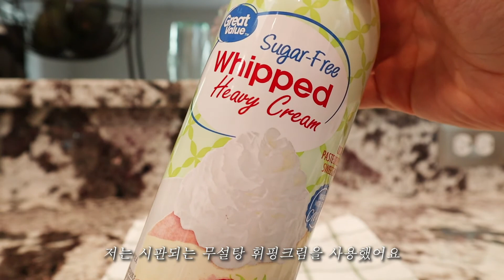살빠지는 스타벅스 그린티라떼 & 오레오 프라푸치노 만들기 | 홈카페 레시피 | 아몬드우유 요리 | 다이어트 레시피 | 저탄고지다이어트 | 키토제닉 | 쿠앤크쉐이크 | 녹차라떼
☑️ 에리스리톨은 다른 감미료로 대체하실 수 있어요.

[아이스그린티라떼]
언스위트 아몬드 우유 250ml
가루녹차 1작은술
에리스리톨 1.5큰술 (액상스테비아는 0.5작은술)
바닐라익스트랙 0.5작은술

[오레오프라푸치노]
언스위트 아몬드우유 200ml
헤비크림 90ml
바닐라익스트랙 1작은술
에리스리톨 2큰술
초콜릿칩 1큰술(15g)
얼음 1cup

🔍 칼로리
31Kcal
Carbs : 13%
Fat : 74%
Prot : 13%

385kcal
Carbs : 9%
Fat : 89%
Prot : 2%